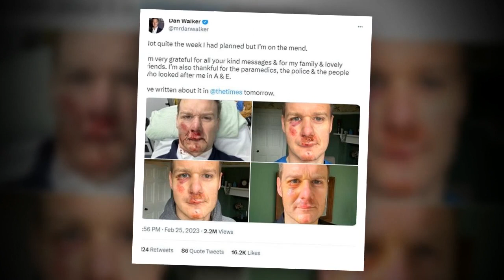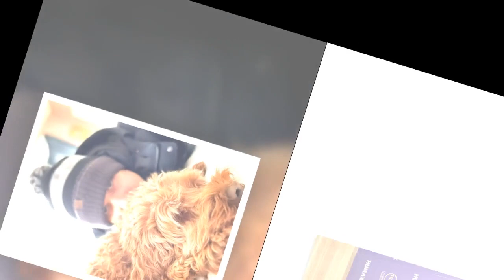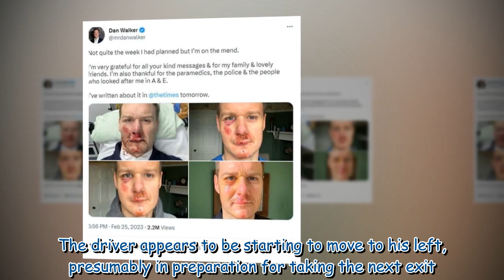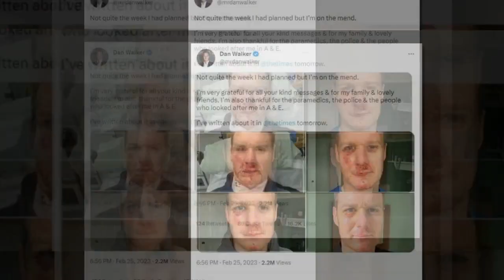Dan Walker explains why he didn't use cycle lane after accident